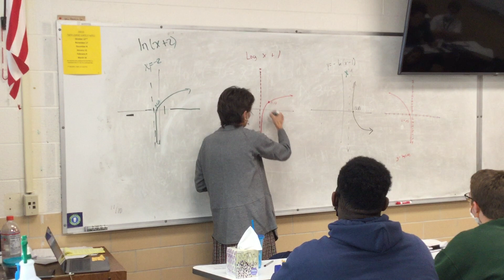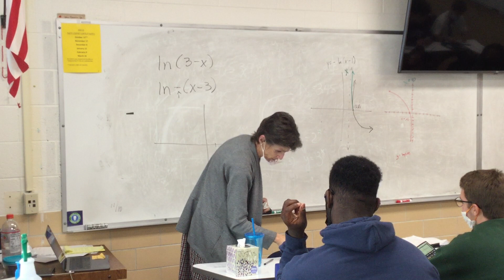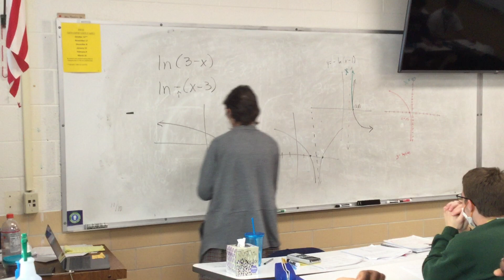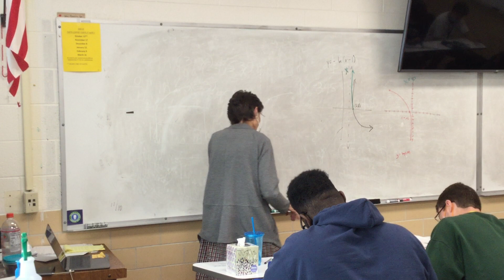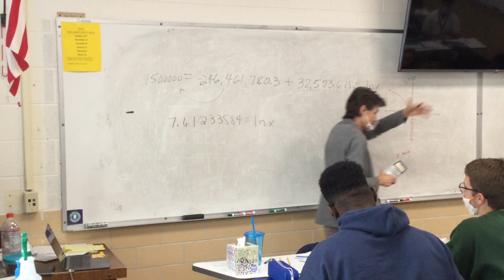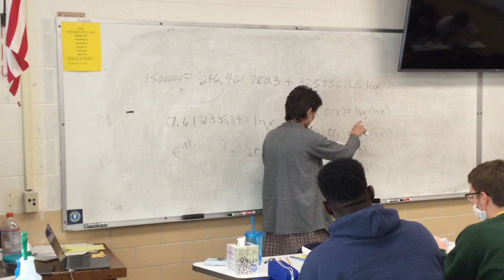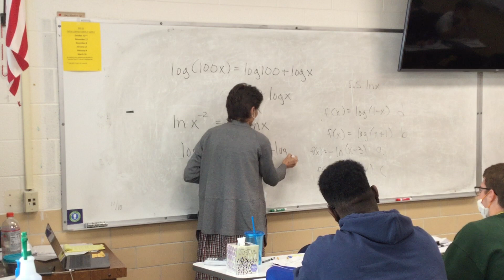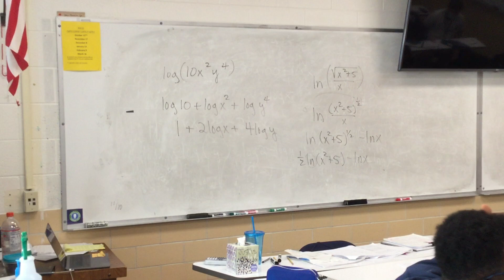Precal X Notes 3.3 #4-6; 3.4 #1